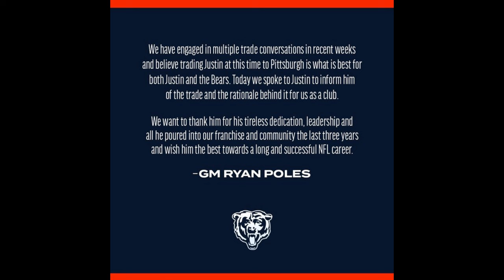Reasons Why Bears Traded Justin Fields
He has no time in the pocket!
His WRs don't get open!
coaching! scheme!
when does it end?
Justin didn't play well enough in the 2023 season.
Fields needs to be better than this if he's going to continue his career as a starter in the NFL.Another QB, won't be much of a drop off in production. Fields was traded today to the Steelers and honestly, this may be the best thing for his career long term.